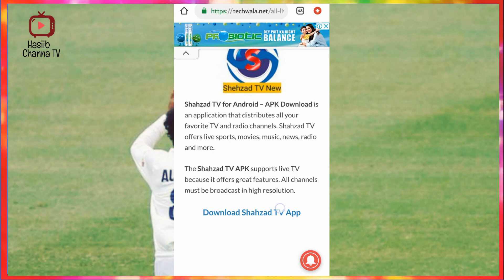India Vs Australia 3rd Test Day 3 | Ind Vs Aus 3rd Test 2021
India Vs Australia 3rd Test Day 3 | Ind Vs Aus 3rd Test 2021 | Aus Vs Ind Day  India Vs Australia 3rd Test Day 3 | Ind Vs Aus 3rd Test 2021 | Aus Vs Ind Day

  If you Liked this video then please don't forget to press the Like👍 button and share this video and If you want Latest Cricket news everyday then subscribe to our channel and press the bell🔔 icon button.Thanks